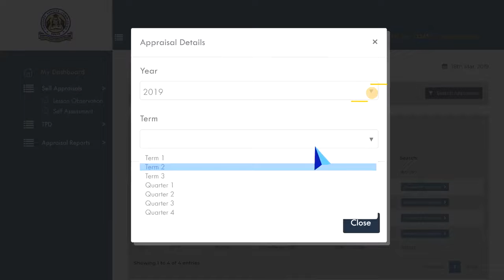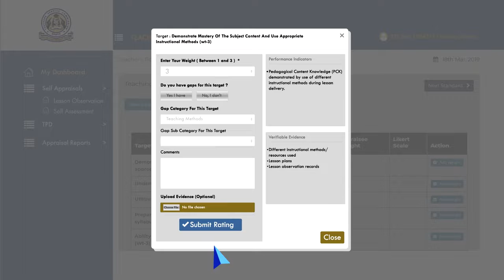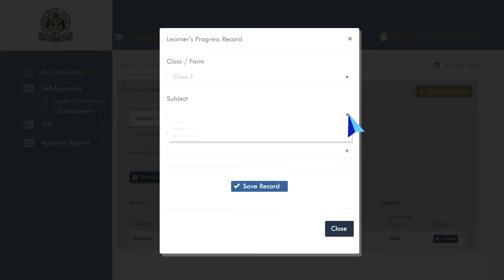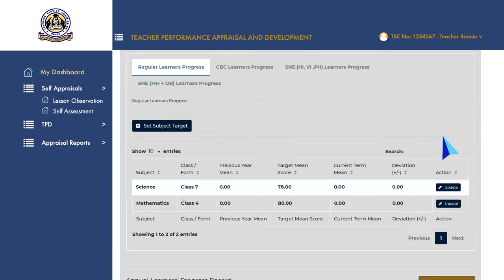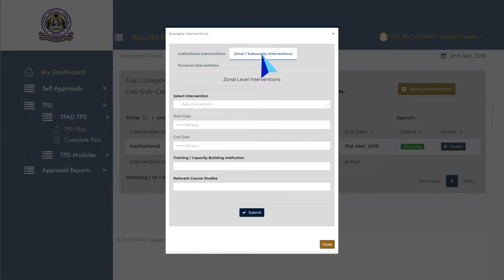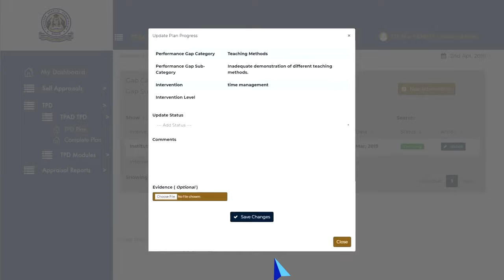TSC- How to carry out your appraisal on TPAD Portal.